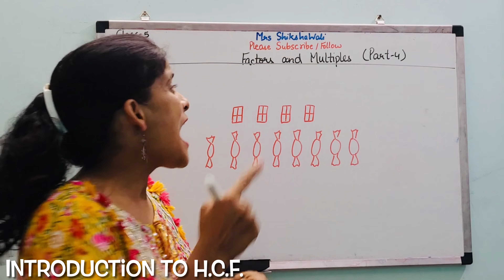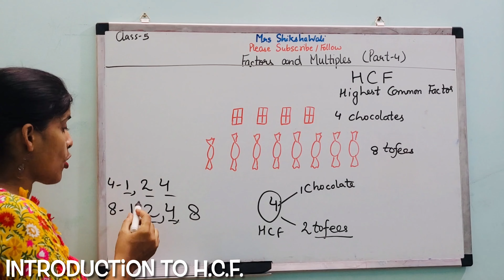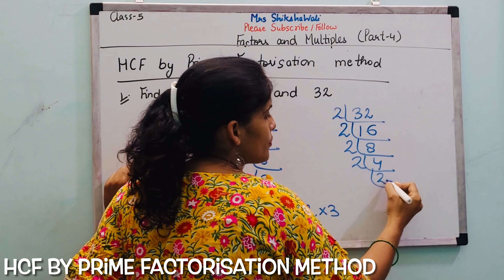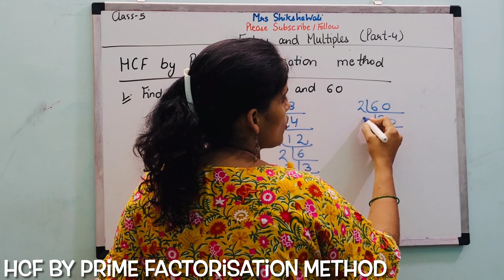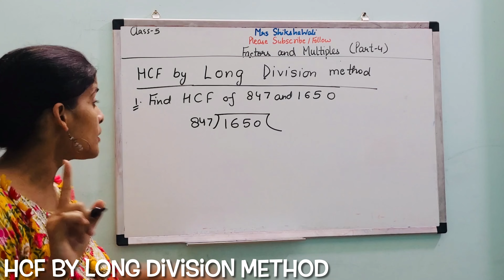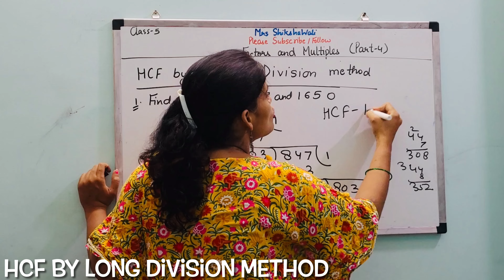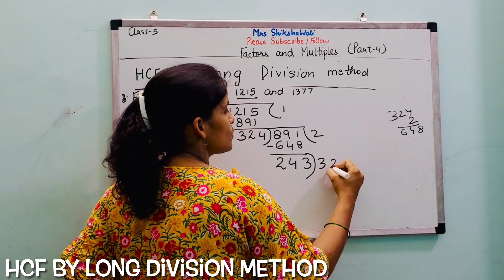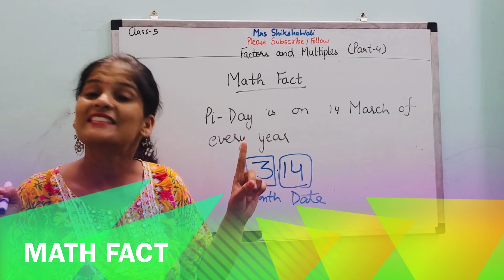Factors and Multiples Class 5 | Part 4 | Highest Common Factor | H.C.F.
Factors and Multiples Class 5 | Part 4 | Highest Common Factor | H.C.F. | By Prime Factorisation & Long Division Method |

highest common factor and lowest common multiple
highest common factor
highest common factor class 5
highest common factor class 6
highest common multiple
highest common factor class 4
highest common factor kaise nikale
highest common factor and least common multiple
hef
hcf and Icm
hcf kaise nikalte hai
hef and Iem aptitude tricks
hef and Icm class 7
hof and lem by sahil sir
hef and lem class 10
hef by division method
prime factorization method
prime factorization
prime factorization method class 8
prime factorization method class 10
prime factors of a number
prime factorization method class 5
prime factor kaise nikale
prime factory
prime factorization method class 6
long division method
long division
Factor tree method
Twin Primes
Composite Numbers
factors and multiples
factors and multiples class 5
factors and multiples class 4
factors and multiples class 6
multiples and factors
multiples
multiples and submultiples
multiples and factors class 5
multiples and factors for class 4
multiples of 3
multiples of 6
multiples of 4
multiples of 8
Introduction to Factors
Properties of Factors
Introduction to Multiples
Properties of Multiples